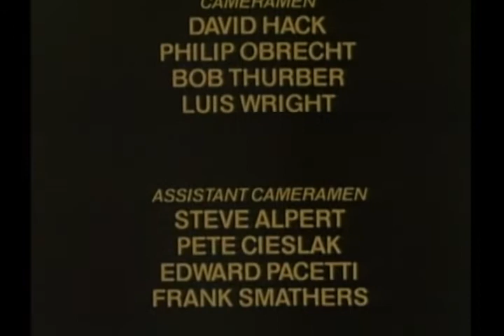KC&Sunshine Band Live in MIAMI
バンドとしてファンク度絶好調の頃。
黒音エキサイティングステージなり～。
ホーン隊が誠にタイト！(^_-)-☆
An exciting group.
It is a picture of the climax.
KC is also young.